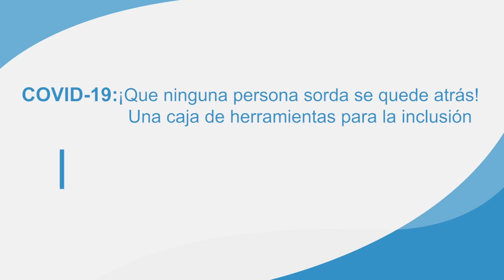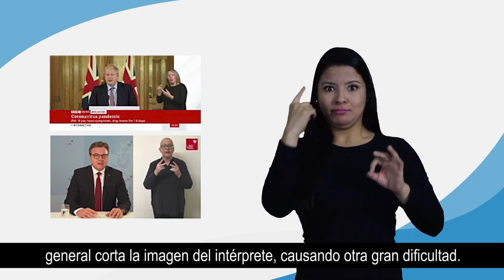Caja de herramientas por la inclusión: Intérpretes de lengua de señas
Video 7: Intérpretes de lengua de señas.

Brindar información de calidad a las Personas Sordas es de gran importancia, la información puede darse a través de la interpretación en lengua de señas.